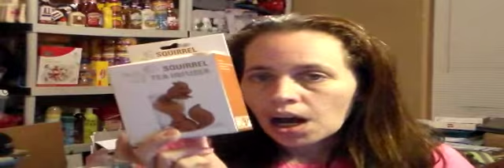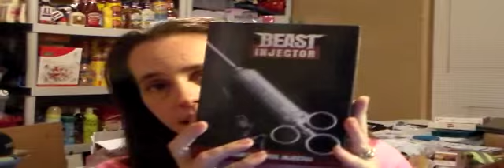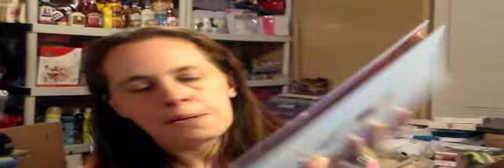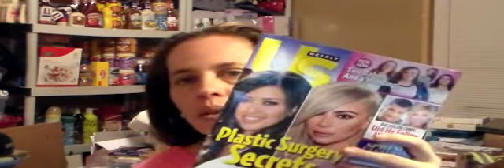Mailcall 22 March 2015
Here is all the stuff I got in the mail for the last week.